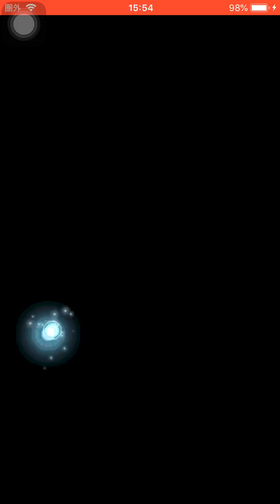将星確定キタ！コマ母ちゃん 初ゲット！超久々イベント妖怪出現率アップガシャ10連回してみた！将星妖怪パワーアップ！うれしい戦力アップ！討伐戦極なまはげ【妖怪三国志国盗りウォーズ】Yo-KaiWatch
将星きらめ鬼 初ゲット！召喚！

将星コマ母ちゃん 入手方法
コマ母ちゃん 入手方法
アーマーテラス 入手方法

将星魂
将星魂の欠片

将星郭嘉
しょうせいかくか

フェスガシャ
将星郭嘉 入手方法 かくか

討伐戦
極妖怪
極なまはげ 入手方法

将星大喬
袁紹
郭淮 かくわい

新妖怪
コマ母ちゃん
アーマーテラス
かまいたち

将星祭り！
将星酒呑童子
将星エンマ
将星邪王カイラ
将星不動明王天
将星不動明王界
将星不動明王邪
将星不動明王ボーイ
将星ぬらり神
将星洞潔
将星暗黒神
将星太陽神
将星時空神
将星闇エンマ
将星覚醒エンマ
将星破怪

将星夏侯淵
貂蝉

将星召喚妖怪！
将星絶おじい
将星おねむの精
将星フユニャン
将星キュウビ
将星赤鬼
将星きらめ鬼
将星麒麟
将星ウィスパー
将星天狗
将星大ガマ

高難度チャレンジ 超貂蝉

将星夏侯淵
将星趙雲
曹仁
太史慈
鄒氏
司馬昭

国盗り新要素
攻撃型 バランス型 支援型
個人兵法 金貨アップ
個人兵法 勲功アップ
連合兵法 コンボアップ
連合兵法 逆境